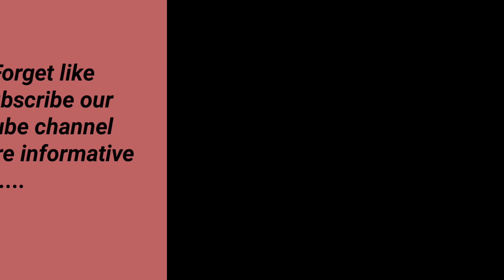Comparison:Top 50 Cricketer's High scores in ODI.